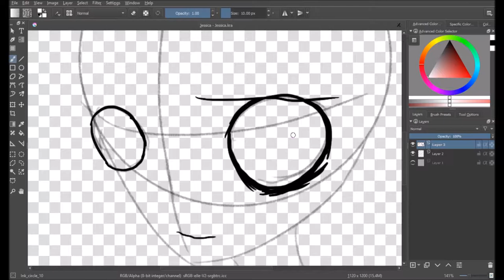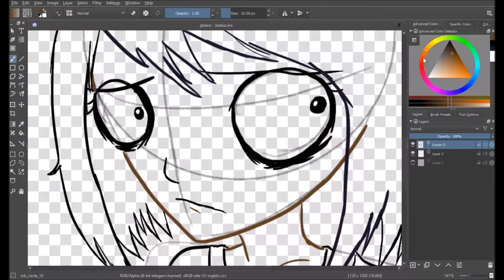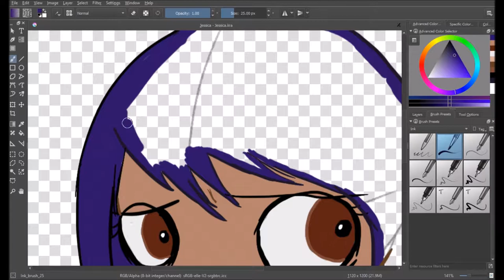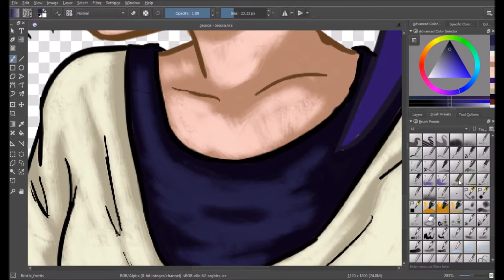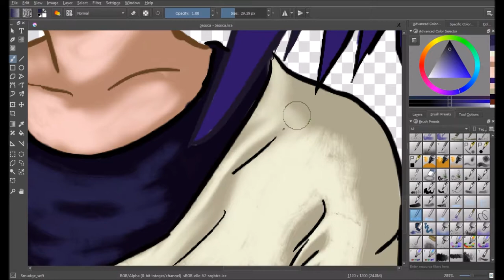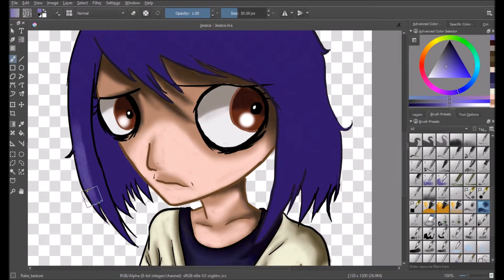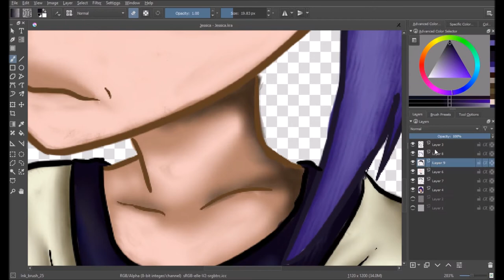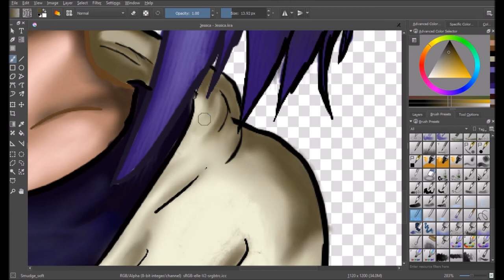Scream.me "Jessicka" Speedpaint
My project in the works: "Scream.me" is my webcomic that I'm brainstorming atm... And here is our first character from it - Jessica!